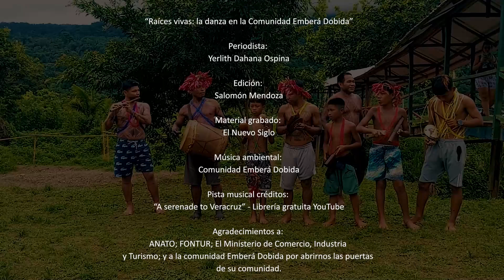Raíces vivas: la danza en la Comunidad Emberá Dobida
turismo | En las exuberantes selvas de Bahía Solano, en el departamento del Chocó, Colombia, se encuentra la Comunidad Las Marianas, hogar de los Emberá Dobida. Este grupo indígena preserva con orgullo su legado cultural a través de sus vibrantes danzas tradicionales.

Periodista: Yerlith Dahana Ospina
Edición: Salomón Mendoza
Material grabado: El Nuevo Siglo
Música ambiental: Comunidad Emberá Dobida
Pista musical créditos: A serenade to Veracruz - Librería gratuita YouTube

Agradecimientos a: ANATO; FONTUR; El Ministerio de Comercio, Industria y Turismo; y a la comunidad Emberá Dobida por abrirnos las puertas de su comunidad.

Julio 2024